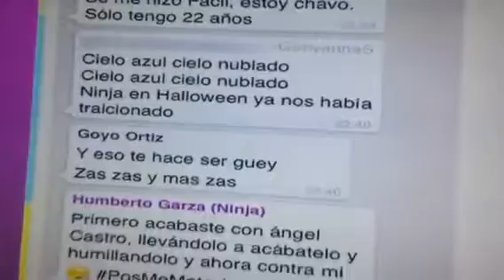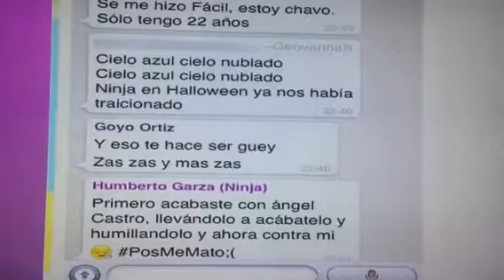Goyo vs Ninja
Goyo molesto con el Hijo del Ninja.